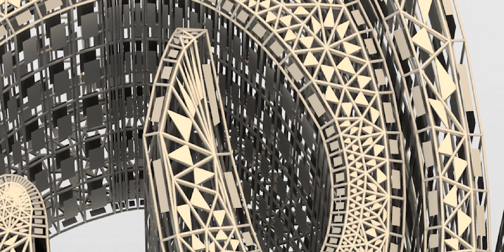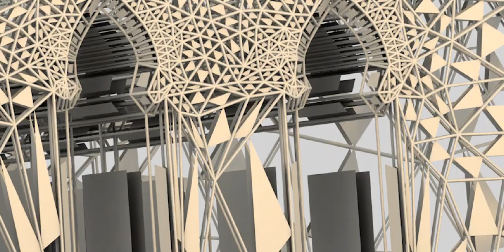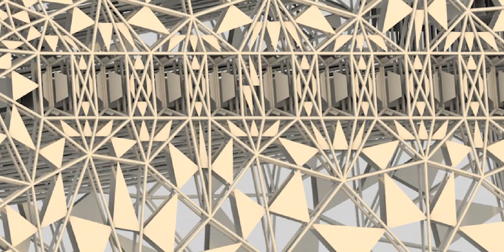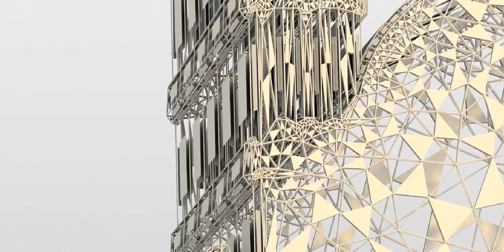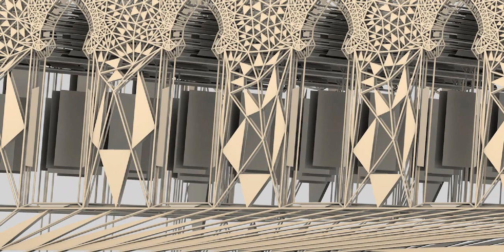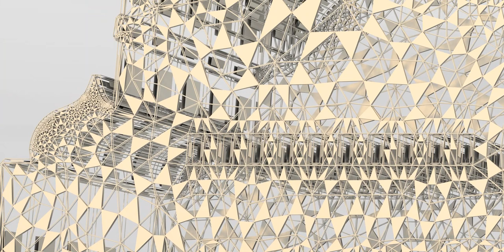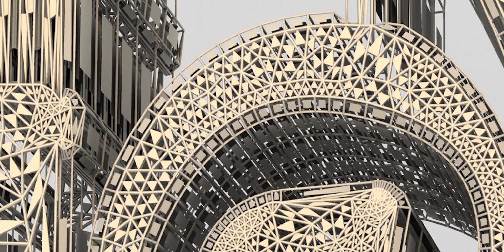Shahada, There is no God but Allah, Muhammad (peace be upon him and his progeny) is his messenger